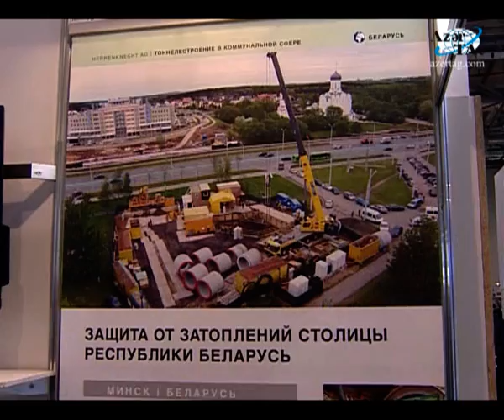"CATEF-2013" - birinci Xəzər Beynəlxalq su texnologiyaları sərgisi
Prezident İlham Əliyev "CATEF-2013" - birinci Xəzər Beynəlxalq su texnologiyaları sərgisi ilə tanış olmuşdur